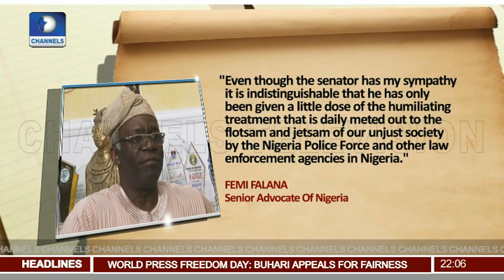Falana Condemns Dino Melaye's Treatment By Police Pt 1 | News@10